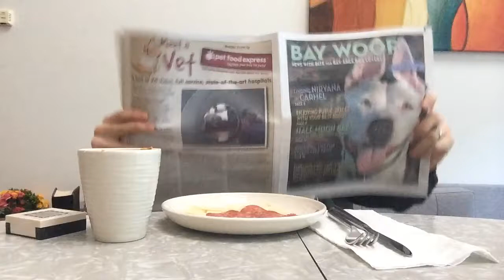Dog Eating with Human Hands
Meet Mondo, our 10 month lab puppy, enjoying a little breakfast. :D